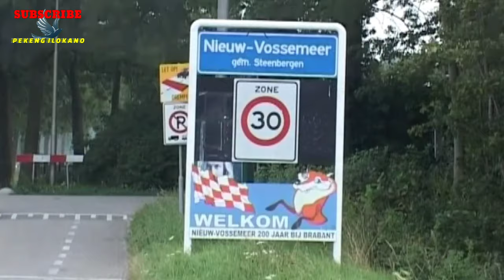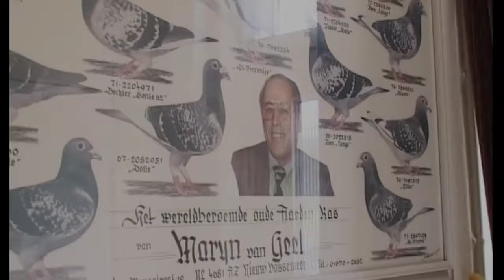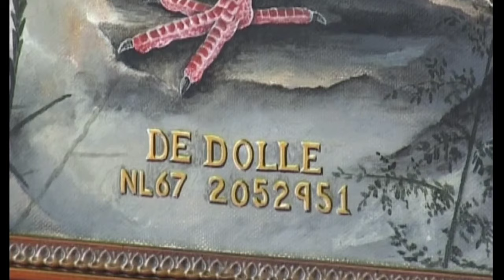Martha Van Geel - The Legendary Pigeon of Marijn Van Geel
● Tips
● Method
● Medication
● Motivation
● Feeding

martha van geel One of the legendary pigeons is "The Dolle" of Marijn van Geel. In 1967 the Blue check pied cock was born in Nieuw Vossemeer. In the beginning he was nameless. But very soon he got the name of "DOLLE", because he liked playing already in the nest and after the races he was used to fly for a long time around the loft. Because of his special charm of figure and a superb colored eye Marijn soon recognised his value for breeding. Although Marijn knew that it was an enormous risk, in the middle of the year 1975 the 8 year old "Dolle" nevertheless found his top. He won the 3th Nat. St. Vincent and won a car. Only 4 weeks later he won the 3th Nat. Dax and here he missed the car because of a few seconds. In spite of the big offers of money from different fanciers, the "Dolle" was kept on his own loft. Through the years this proved to be the best decision. The pleasure he gave us together with his descendants, satisfied us much more than a sale would have done. Marijn approved of his special knowledge as a pigeon expert. Now a periode of 8 years of breeding started, full of glory. He was pared up with diferent hens, e.o. his own sisters and daughters. He made his name legendary and he is unforgettable forever. Lots of fanciers were succesfull with the descendants of the "Dolle" and won top prices. Even his children or ones of the next generation. In 1996 Rik Stevens. In 1979 he got a couple of eggs and he breeded a phenomenal son "Dolle", later named "The RIK". This cock gave him many years of success and now after 17 years he put the crown on his succes, because one of his descendants won the 1st Nat. Barcelona and 2e Intern. In the meantime the brothers Kuypers won the 2nd Nat. and 3e Intern. Wim v Leeuwen the 8the Nat. and 24the Intern. And Julia Posser of Germany 7th Intern. on Barcelona as well, all with descendants of the "Dolle" Even after 30 years it proves how dominant the "Dolle" was and still is. Now in 2000 a cock of the same bloodline won the 12e National Barcelona on the own loft of Martha van Geel. After the death of Marijn in 1983 and the end of the "Dolle" as breeder, it was in the hands of Martha van Geel to continue with this powerful pigeonmaterial which these two champions left behind. Beside lots of performances in the next years it was "Vlekje" that won the 2nd Nat. Dax in 1984 and he also won a car. This was again a cock that on father's side was a descedent of the Dolle, and of mother's side a grandson of the "Dolle". In the meantime the van Geel pigeons were so in demand in the whole world, that Martha van Geel in February 1989 sold all her stockbirds and racebirds in a record auction. With the young birds and some stockbirds that were bought again, a complete new start was made. After 1993, with full energy and lots of power, attempts were made to come back. This also was made possible by the friendship with Heinz. Deliberate breeding and selecting, also between the stockbirds, participating in more races with the pigeons and especially keeping an eye on the health of the pigeons. This resulted in 55 % prices on the national flights. And also in 2001 there are still the bloodlines of the "Dolle", deliberately crossed with pigeons out of bloodlines of the same caliber as the "Dole", who are responsable for these performances